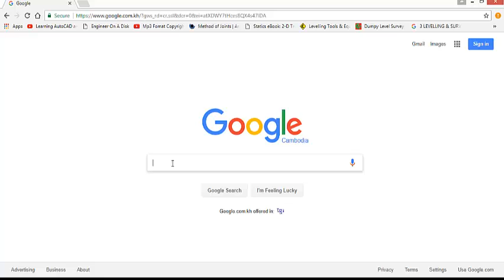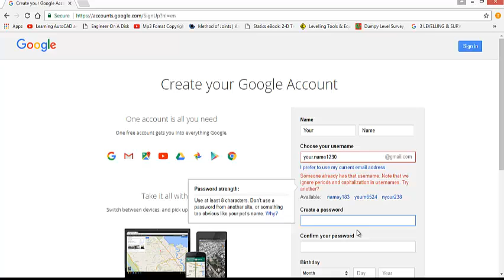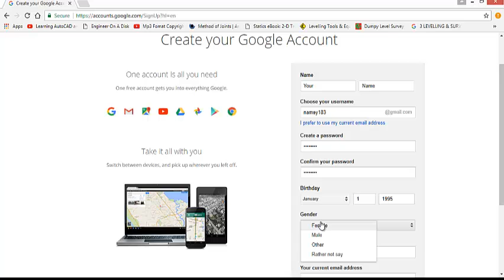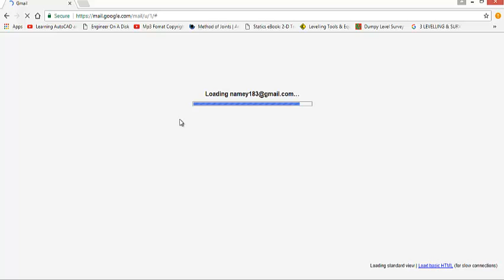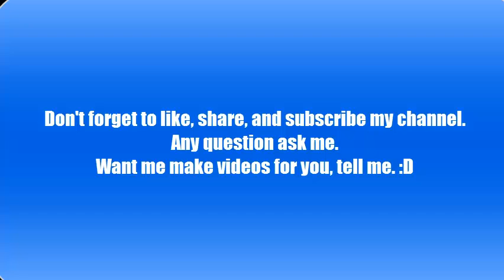Gmail-How to create Gmail-Work 100%-YouTube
If you want me to create video for you, tell me.